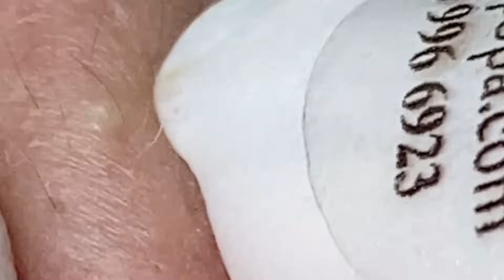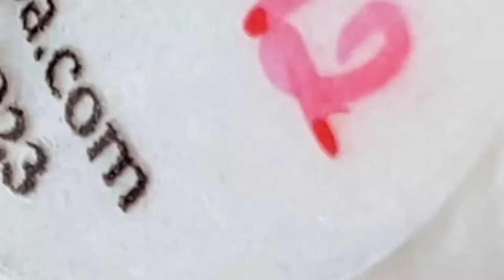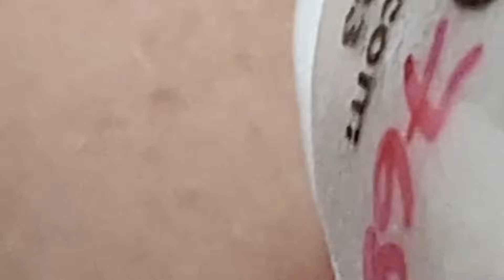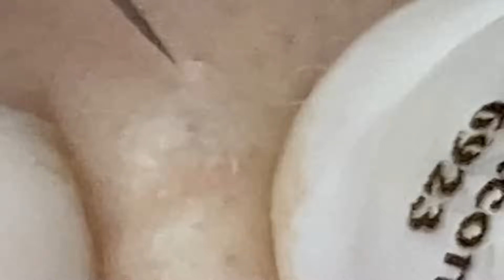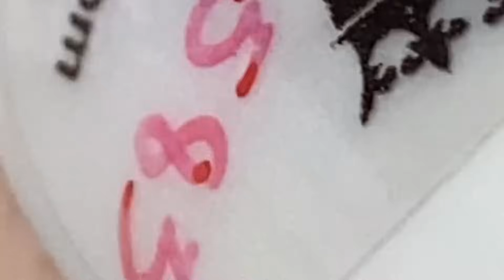A Wonderful Day # 2379